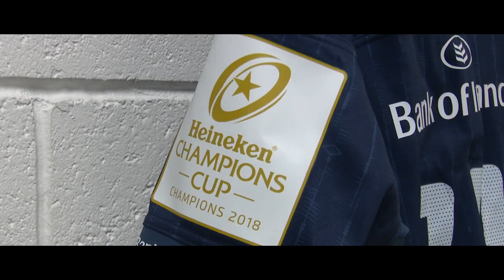Heineken Champions Cup recap: Wasps (H) & Toulouse (A)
Take a look back at Leinster Rugby's opening games in the 2019 Heineken Champions Cup against Wasps and Toulouse. Hear what the coaches and players had to say about those games and relive the big moments from Leinster's matches in Round 1 and 2.